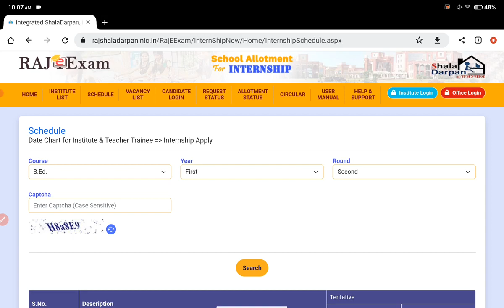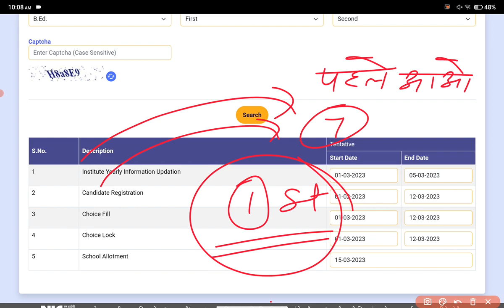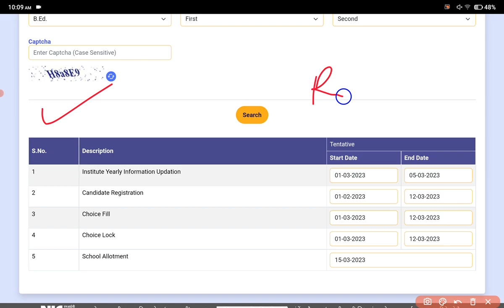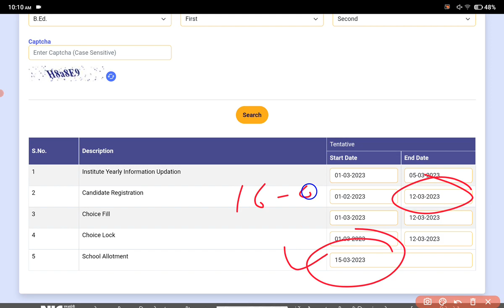BEd internship 2023 / BEd 1st Internship 2023 / BEd Internship School allotment 2023